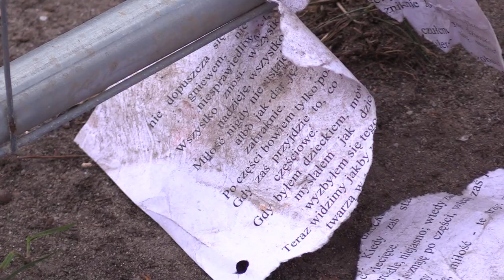Wybuch w Katowicach. List ofiar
W poniedziałek region obiegła informacja, że do stacji Polsat News trafił list od ofiar wybuchu przy Bednorza w Szopienicach, napisany dwa dni przed śmiercią. W liście jest informacja, że to rozszerzone samobójstwo, a powodem jest konflikt z księdzem. Kobiety miał obawiać się, że "trafią na bruk". "Z cmentarza komunalnego ksiądz nas nie wyrzuci. Z Cmentarza Komunalnego nawet ksiądz nas nie wyrzuci. Jedynym naszym życzeniem jest to, żeby podczas naszego pochówku nie było żadnego klechy. Żaden klecha już na nas nie zarobi, czy to na naszym życiu, czy śmierci"
Dziennikarze Onetu informują, że konflikt na zapleczu parafii trwał od kilku lat. Była kościelna, która na plebanii wynajmowała z mężem i 40-letnią córką mieszkanie, nie chciała opuścić lokalu i nie opłacała rachunków. Już wcześniej miała grozić księżom.